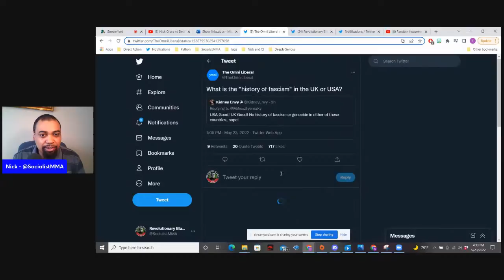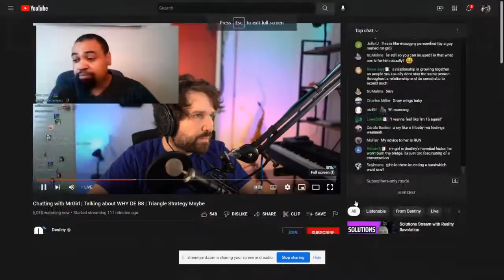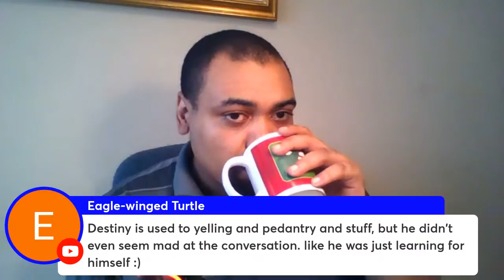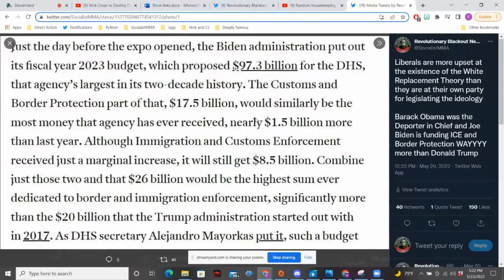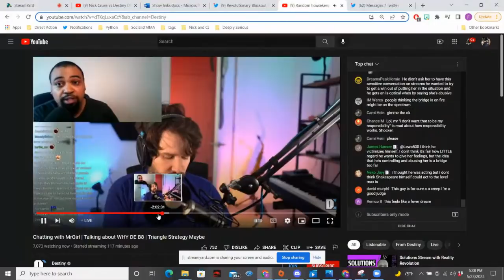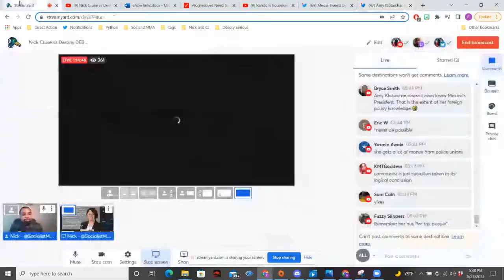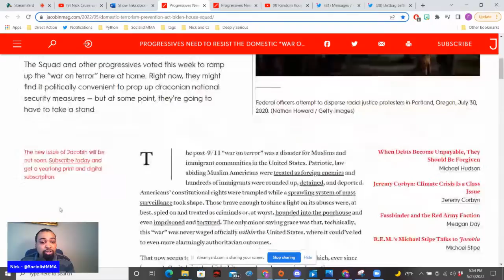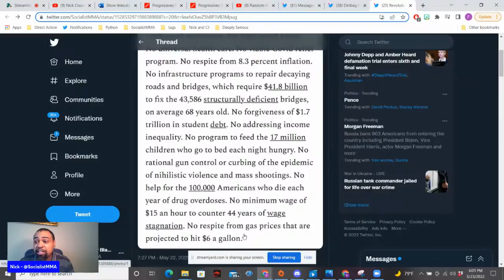Nick Cruse vs Destiny DEBATE